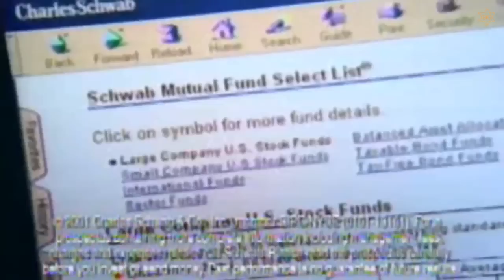Jason Sehorn and Shannon Sharpe trash talking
Jason Sehorn and Shannon Sharpe discuss the finer points of investments